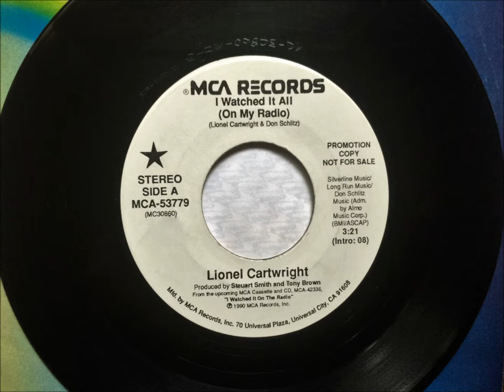I Watched It All ( On My Radio ) , Lionel Cartwright ,1990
Written by Lionel Cartwright & Don Schlitz. Released in February 1990 as a single from the album "I Watched It on the Radio" , it reached #8 in the U.S. and #14 in Canada on country charts.